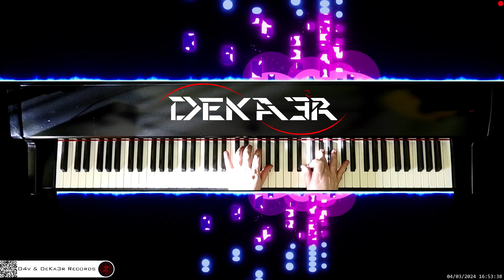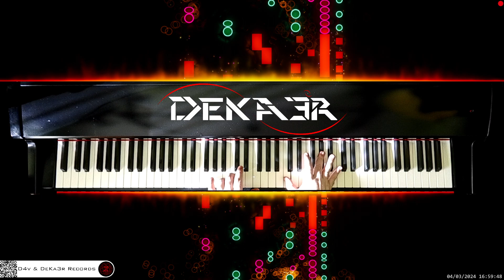🔴 irl 🎹 CODE • COMPOSITOR DE MÚSICA - MUSIC COMPOSER • PIANO